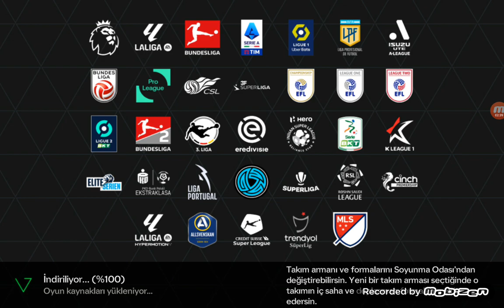7 Kasım 2023